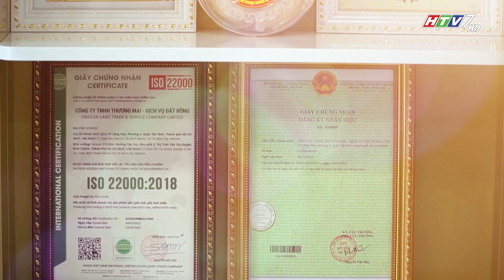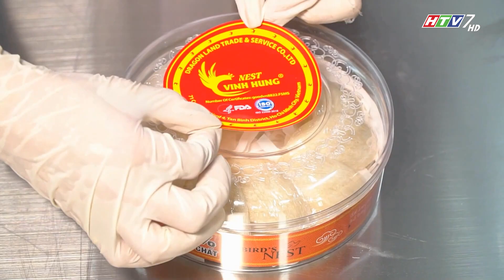YẾN SÀO VĨNH HƯNG I HTV7 I CHÌA KHÓA KHỎE ĐẸP